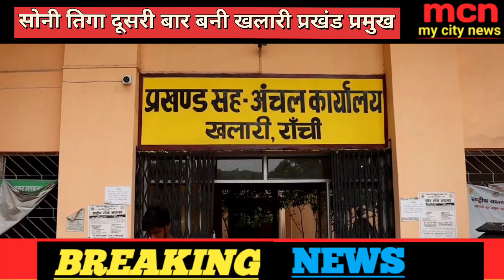सोनी तिग्गा लगातार दूसरी बार बनी खलारी प्रखंड प्रमुख